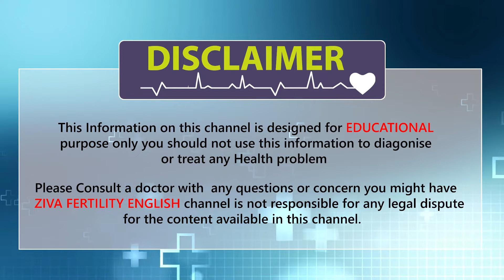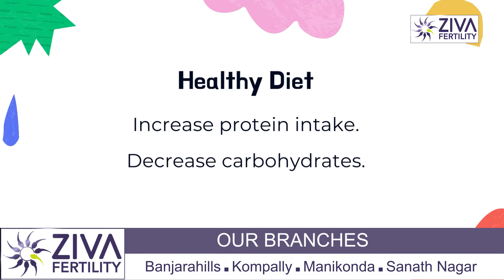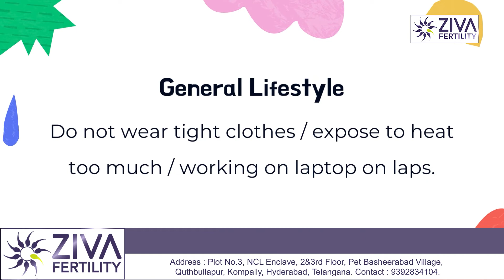Natural Ways To Improve Sperm Count || Male Infertility || Dr Chekuri Suvarchala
Dr. Chekuri Suvarchala (Scientific Director, Masters in Clinical Embryology (Australia & UK, PhD (Genetics)) - Topic: " Natural Ways To Improve Sperm Count " - ZIVA Fertility English -  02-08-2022

Ziva's Success story:
1)  22+ Years of Experience
2)  Around 90% Success Rate
3)  10,200 ICSI Cycles
4)  2,200 IVF Cycles
5)  4+ Centers in Hyderabad